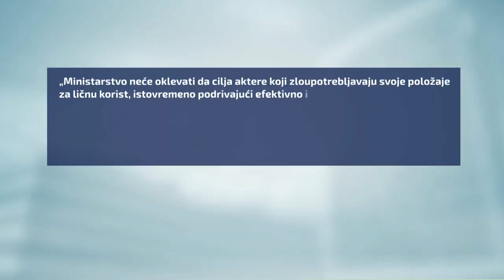Pas je odavno prepoznao narko dilera iz vlade, ali mi Srbi to još uvek ne vidimo?!